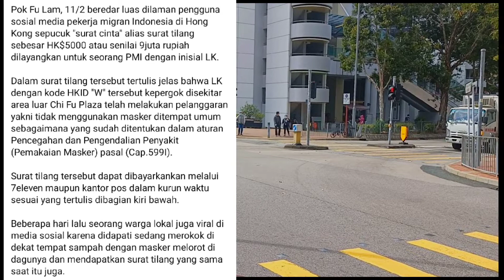Peraturan Pemerintah Hongkong Terkini //Lepas Masker Denda 5000$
Hati" buat smua tenan BMI jangn sampai kena denda Denda cukup besar 1 bulan gaji 5000$ yg setara sekitar 9 JT rupiah.